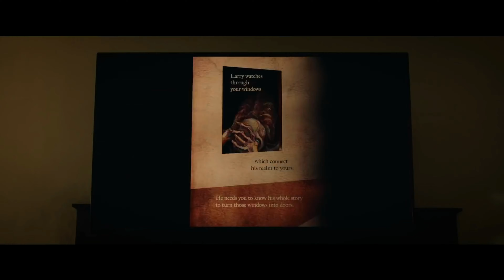Come Play Trailer (#1) 2020 - HD, 4K Quality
Come Play Trailer 2020- (4K) (HD) Quality

About- Come Play Movie 2020
Parents fight to save their son when a mysterious creature uses his electronic devices to break into our world.
Initial release: October 30, 2020 (USA)
Director: Jacob Chase
Distributed by: Focus Features
Music composed by: Roque Baños
Screenplay: Jacob Chase